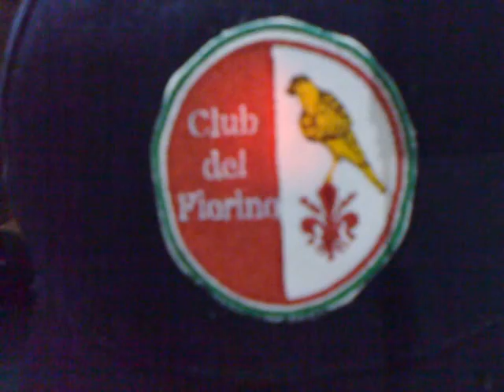discorso di Passignani - Mostra ornitologica AFO 2009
discorso del giudice Giuliano Passignani, durante la premiazione della Mostra ornitologica A.F.O. di Firenze - 08 . novembre . 2009